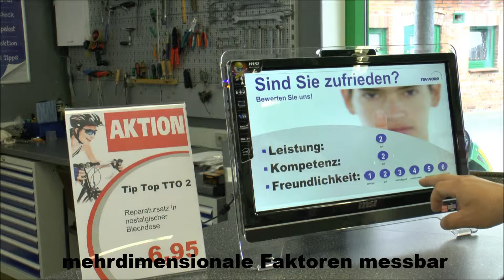Kundenzufriedenheit messen - auch mehrdimensional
Die Kundenzufriedenheit lässt sich am POI mit verschiedenen Lösungen erfassen. Der Kunde hat entweder ein gutes oder ein schlechtes Gefühl, das Gefühl entscheidet über den Wiederkauf, sprich die Kundenbindung, die zu Folgeerlösen führt. In Einzelfällen kann es sinnvoll sein, die Zufriedenheit mehrdimensional zu erfassen, also mehrere Faktoren abzufragen. Auch hier bietet das TÜV-Nord KundenBarometer eine wirkkungsvolle Lösung an.